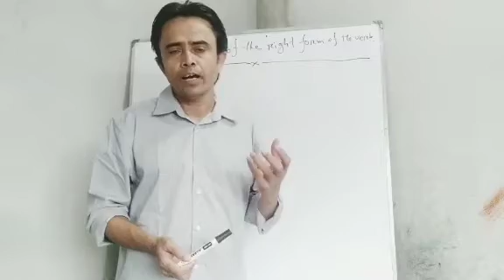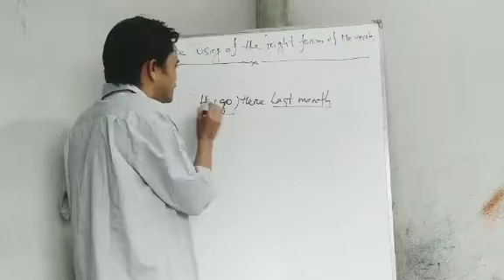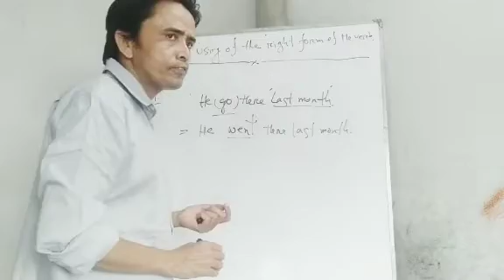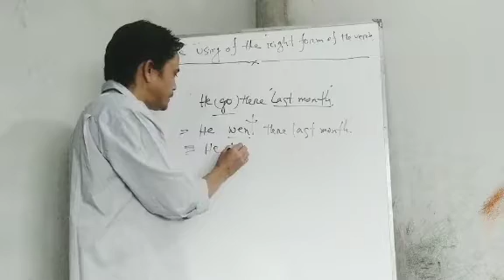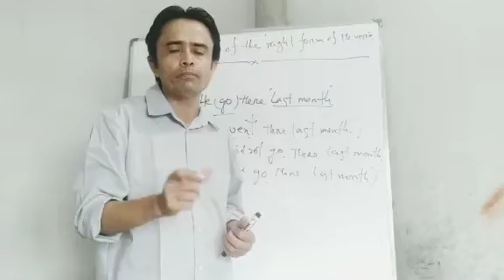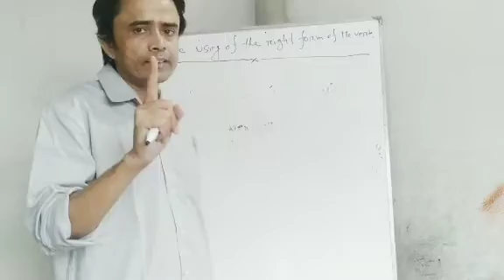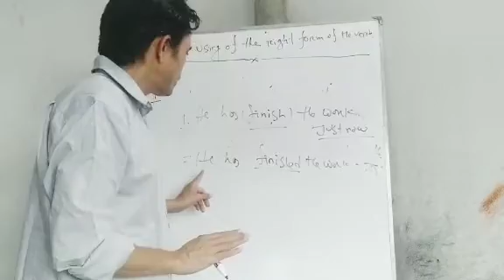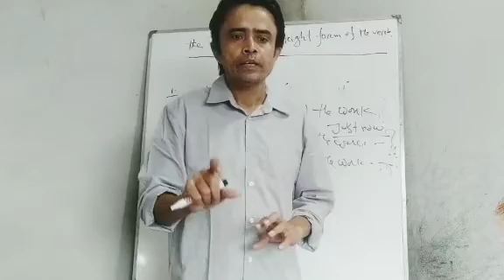The right form of verb part_2